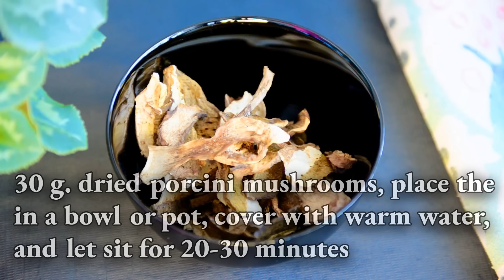LASAGNE With Mushroom Ragu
Lasagne is actually a form of pasta itself. It is a traditional Italian dish made with layers of pasta, meat or mushrooms , and cheese, typically served with a tomato-based sauce. Lasagne can even be made with different types of pasta, including traditional pasta sheets, fresh egg noodles, penne, or even ravioli.

Recipe

30 g. dried porcini mushrooms (soak in warm water for 20-25 min., don't throw the water away you will use it later in the recipe)
150 g button mushrooms (cut in small pieces)
1 onion
1 glove of garlic
2 tablespoons of tomato sauce
lasagna sheets (depending on their size you would use 5-6 sheets)
200-250 g. parmesan cheese, it would be also great to combine it with emmental cheese

For the béchamel sauce:

80 g. bread flour
80 g. butter
600 ml. milk (animal origin, not plant based room temperature)
1/2 teaspoon ground nutmeg

How to layer your lasagna
First, spread an even layer of bechamel sauce over the base of an oven-proof dish.
Then, place a single layer of lasagne sheets on top.
Next, spread over a layer of the white sauce (or béchamel), mushroom ragu, your emmental and parmesan cheese and follow this pattern until you've filled your tray.

Bake in a preheated oven for 30-35 minutes at 180°C.